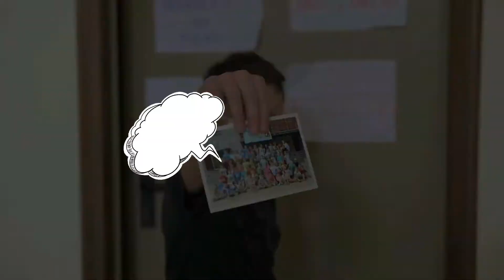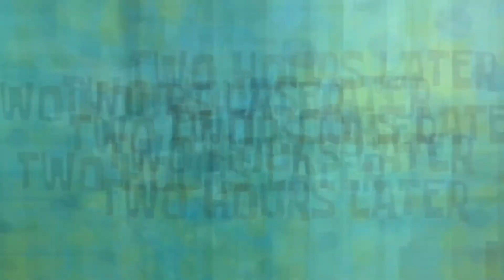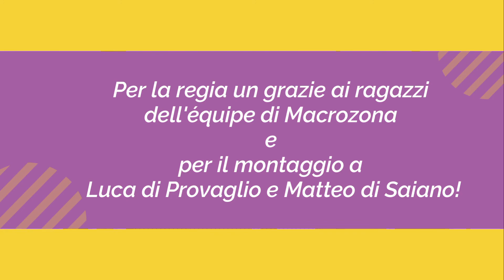A OCCHI APERTI MEETING 2021 - MACROZONA HINTERLAND